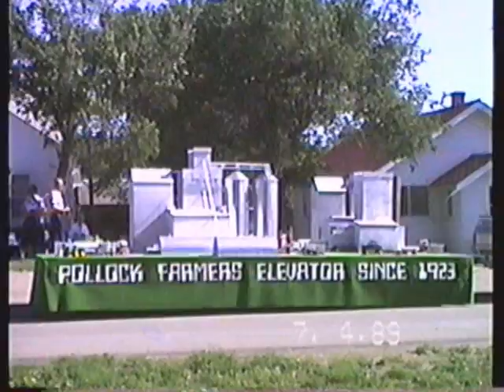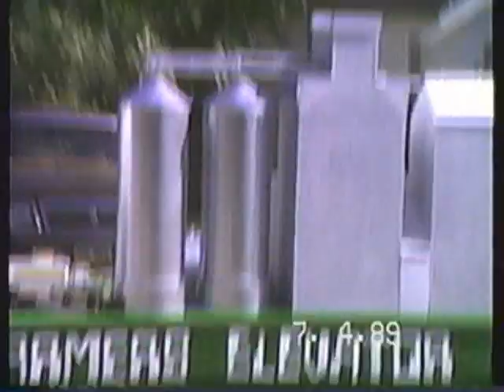1989 Westfield, ND Fourth of July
Parade and Games